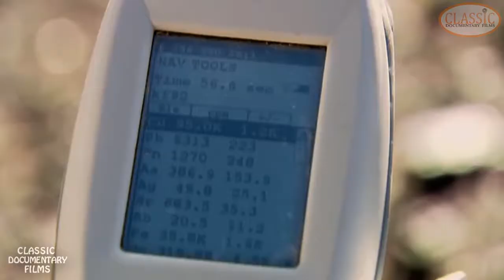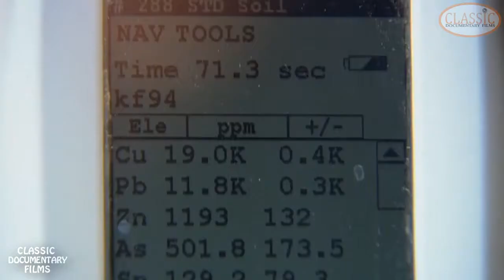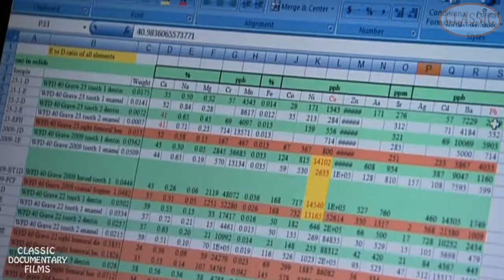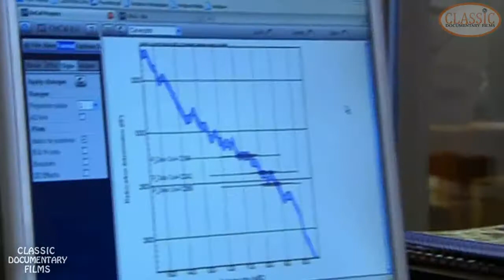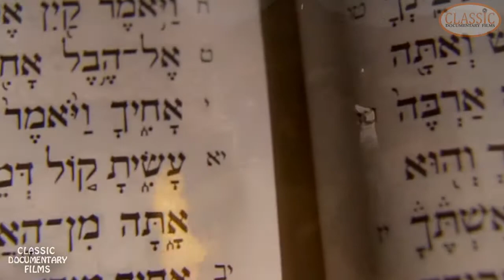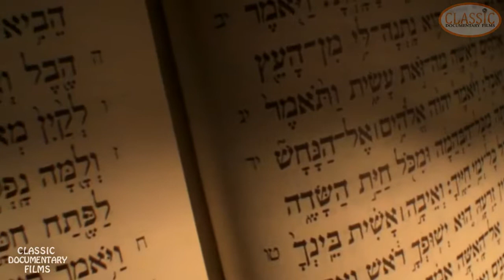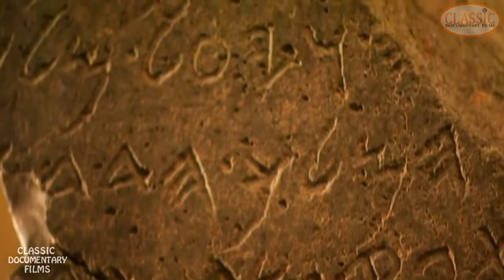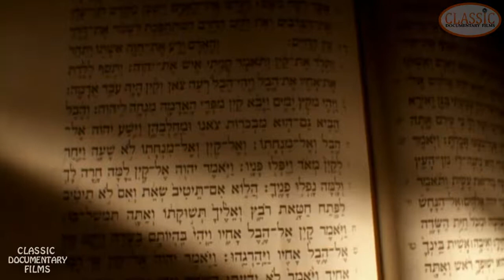The Search Continues for King Solomon's Mines - Classic Documentary Films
The Solomon Hub open-cut iron ore mine is located around 60km north of Tom Price in Western Australia. The mine is fully owned by Australian miner Fortescue Metals Group. Fortescue Metals officially commenced operations at the Firetail deposit of the mine in May 2013. The mine's current production capacity is 72 ...